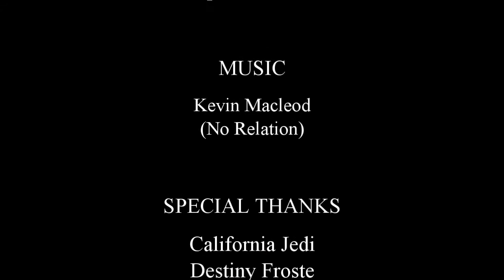Update | Announcement | Rogue One Review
Just a quick update on things. A small announcement with more information to come later on. And of course, a Rogue One review from a Jedi. For whatever that is worth. Alright everyone. It is that holiday time of year. So have a good one and get your Jedi on.